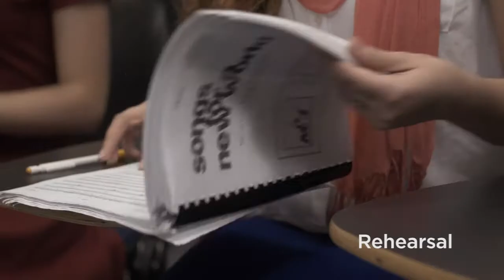Theatre Mini Documentary - Concordia University Irvine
A short documentary following a theatre production at Concordia University Irvine.